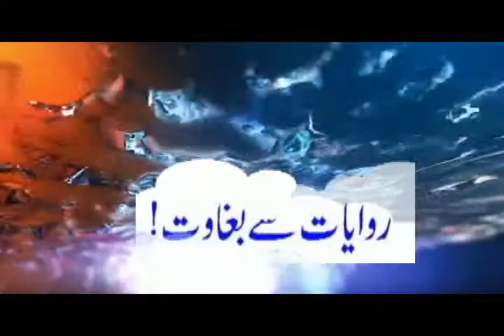Conditions Worsen in Shangla.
شانگلہ میں کرونا وائرس سے حالات مزید خراب۔